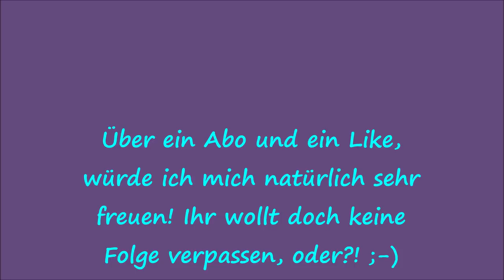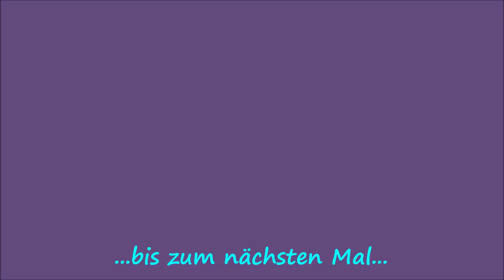Gartenrundgang Juli & Sperrmüll Schätze Teil 4 Folge 51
Und es hört nicht auf! :) Es haben weitere Sachen zu mir in den Garten gefunden, die ich euch unbedingt zeigen möchte! Danach gibts noch Zeigenswertes aus dem Garten_()_
Euer Lars_()_